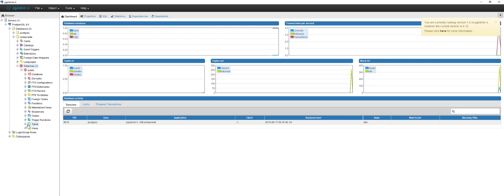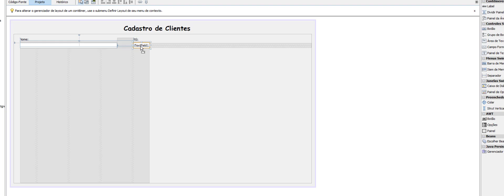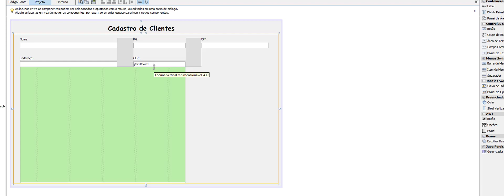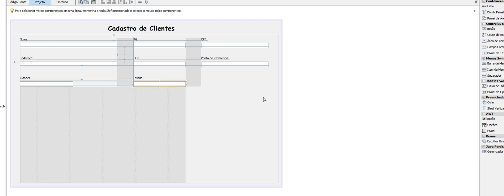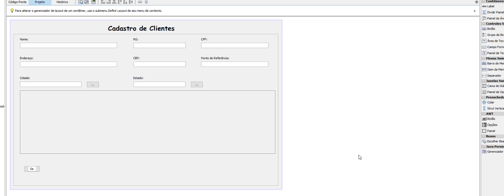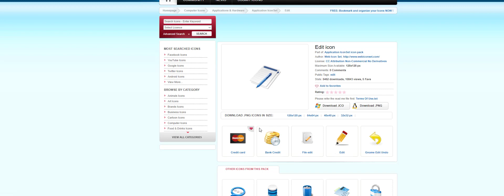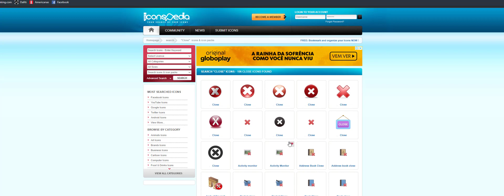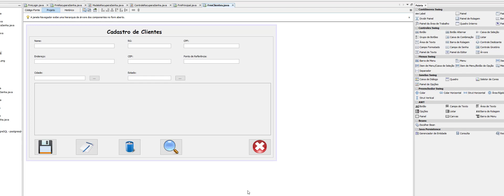SisRestaurante (java desk) - Aula 009 - Criando Formulário de Cadastro de Clientes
Olá galera sejam todos bem vindos!! Vamos neste vídeo Formulário de cadastro de clientes